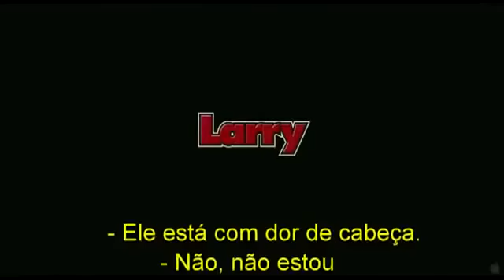Trailer do filme Os Trs Patetas Legendado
Assista online no blog Invasão do Mundo: Batalha de Los Angeles Dublado TS, Vingança Animal, S.W.A.T. - O Homem de Aço - Guerra Mundial Z  - O Vingador do Futuro - Saga Crepusculo Amanhecer Comando

HD lançamentos Movie trailer cinema 2011 trailer 2011 cademeufilme